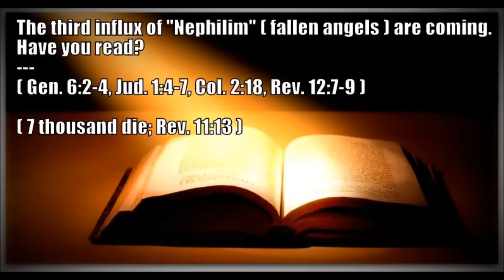✞ The third influx of "Nephilim" (fallen angels); in-depth Bible study